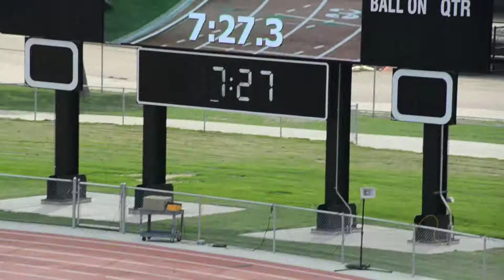2013 State B Parker Boys 4 x 8 Relay Champions